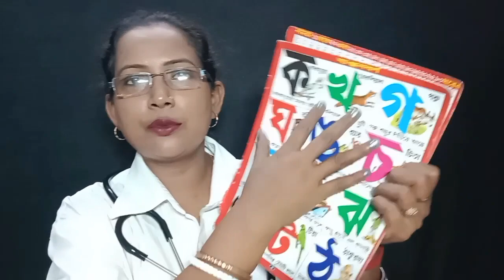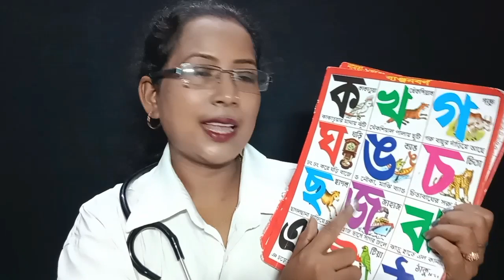Fastest Medical Checkup ASMR